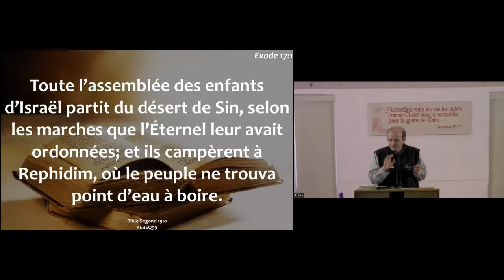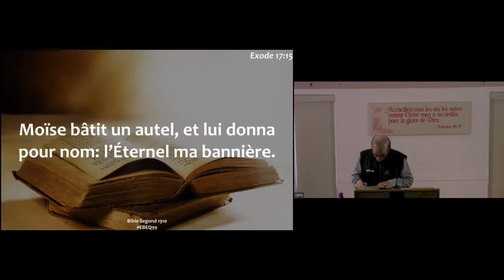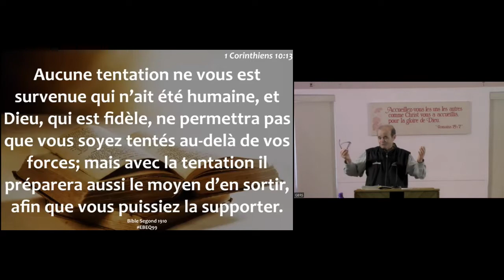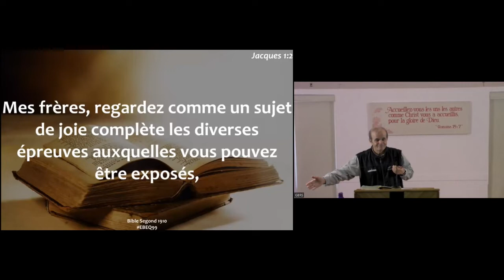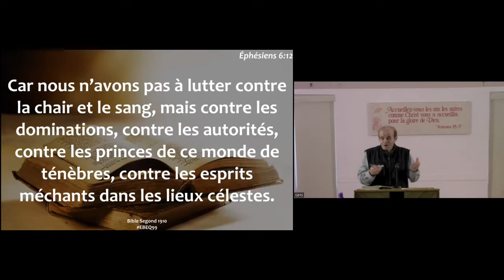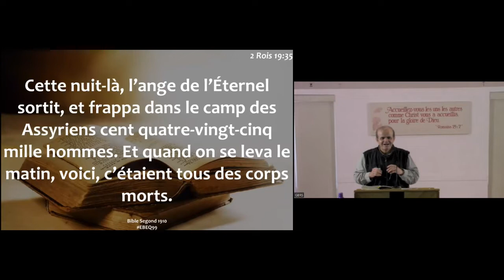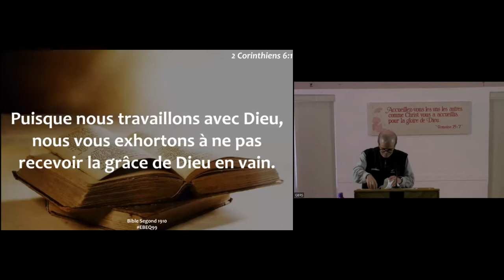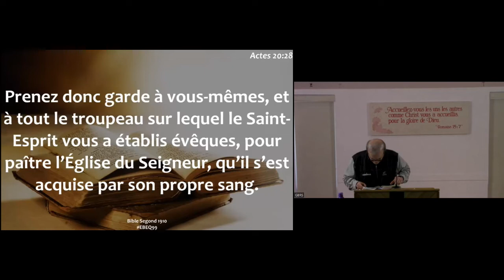Prier et agir (Ex 17, 8-16) - Belkacem SLIMANI - Dimanche 29 mai 2022